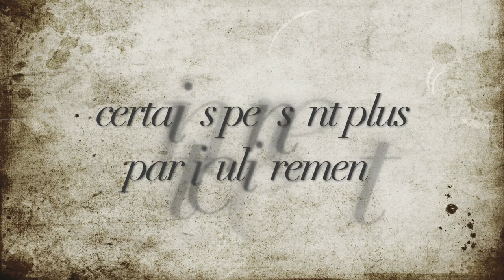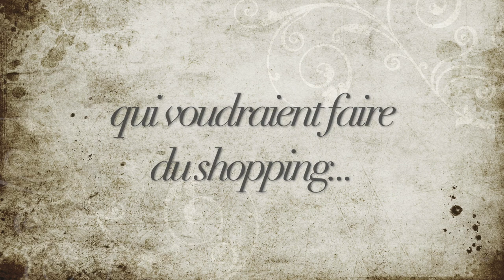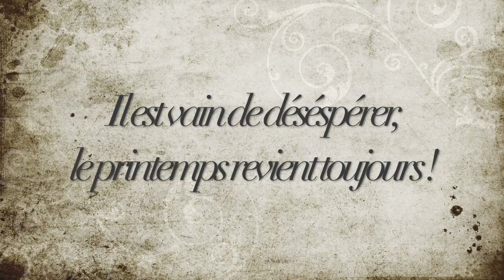Après le confinement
Que feront mes élèves après le confinement ? Voici leurs réponses :-)